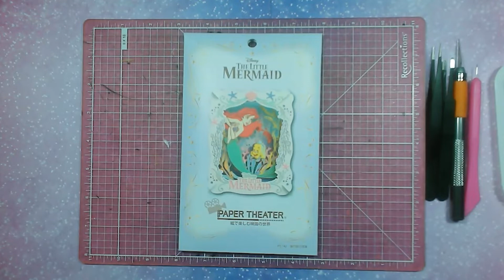The Little Mermaid | Ariel | Paper Theater | Ensky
Hey everyone! I hope you enjoyed this time-lapse of me making this Little Mermaid Ariel Paper Theater by Ensky. My favorite Disney animated movie is The Little Mermaid, so of course I had to make this Paper Theater. I love that Ariel, Flounder, and Sebastian are all present in this paper theater as well. What is your favorite Disney animated feature? Let me knjow in the comment section below. If you would like to enjoy them at normal speed, I make them on Saturday's on Twitch. 9:30am EST. So come join me and you can see the many other versions of Paper Theaters I have. I love Paper Crafting and can not wait to post more for you!

Tuesdays and Thursdays 6:30pm EST
Saturdays 9:30am EST for Coffee and Crafting!

Game of Honor Show is pro Esports promotion that I'm apart of. The show combines modern-day Esport and gaming entertainment. You can watch me, and the other talents of the show, also known as players, compete for top prizes in the promotion. Such prizes can consist of: championships, unique opportunities, money, and many more!